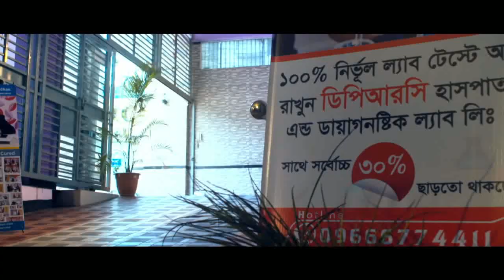করোনা আক্রান্ত রোগী ঘরের বাইরে গেলে কী ধরনের সমস্য হতে পারে?Covid-19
করোনা আক্রান্ত রোগী ঘরের বাইরে গেলে কী ধরনের সমস্য হতে পারে?